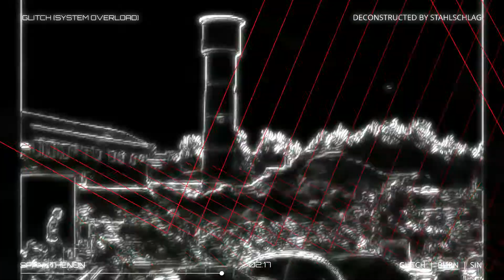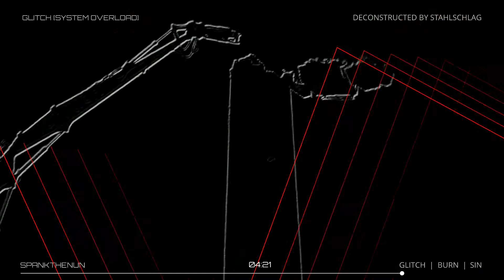SPANKTHENUN - Glitch [System Overload by STAHLSCHLAG]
This is the Stahlschlag remix of GLITCH from the 2020 SPANKTHENUN release Initial Decay Control... This version of the the track can be found on the remix companion called Glitch - Burn - Sin released in July 2020.

This video was created with Image Line FL Studio 20.7 ZgameEditor Visualizer. Video produced and directed by Eric Hanes for SPANKTHENUN.